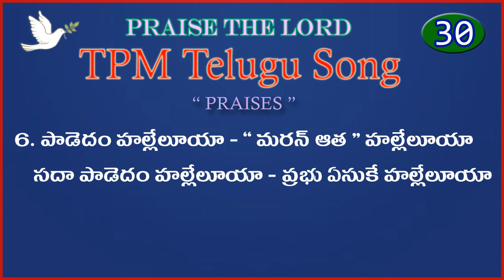స్తోత్రం చెల్లింతము స్తుతి | 👇English Lyrics | Telugu Song 30 | stotram chellinthamu stuthi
Telugu Service Song

స్తోత్రం చెల్లింతము - స్తుతి పాట
stotram chellinthamu - stuthi Song with English Lyrics

stotram chellinthamu - stuthi
yesunadhuni melulu talanchi

1. divaratramulu - kantipapavale kaachi
    dayagala hastamutho - brochi nadipinchithivi

2. gadhandhakaramulo - kanniti ( baka ) loyalalo
    krushinchiponiyaka krupalatho balaparachitivi

3. sajivayagamuga mana shariramu samarpinchi
    sampurna siddhinonda - shuddhatmanu osagitivi

4. siyonu margamulo - palushodhanalu raaga
    satanni jayinchutaku - vishvasamu nichchithivi

5. siluvanu mosikoni - suvarthanu chepatti
    yesuni vembadimpa enta bhagyamu nichchithivi

6. paadedam halleluya - " maran atha " halleluya
    sada padedam halleluya - prabhu esuke halleluya